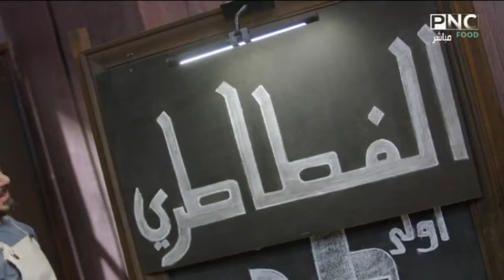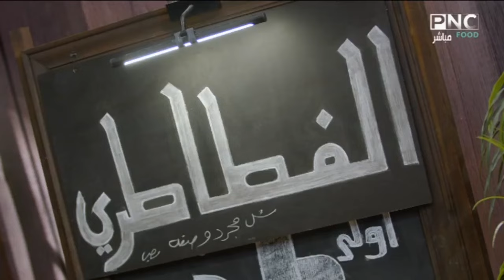الشيف وحيد كمال يفاجئ الشيف آلاء الجبالي ويقتحم ديكور برنامجها 😱 تفتكروا عمل كده ليه؟ 🙄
من حلقة برنامج سنة أولي طبخ - الخميس 16 مايو 2024